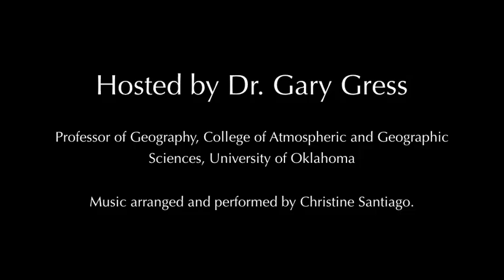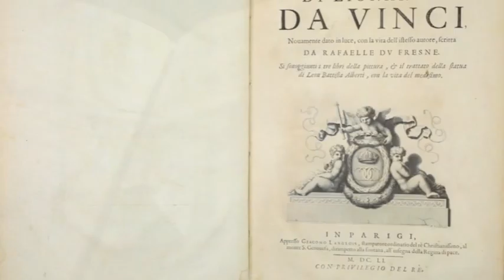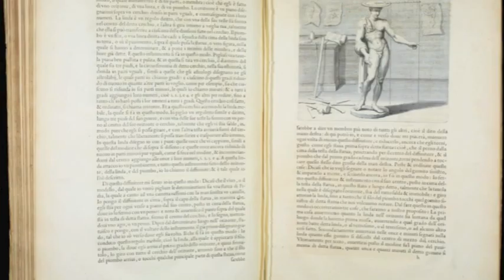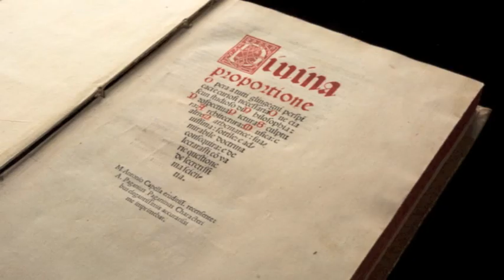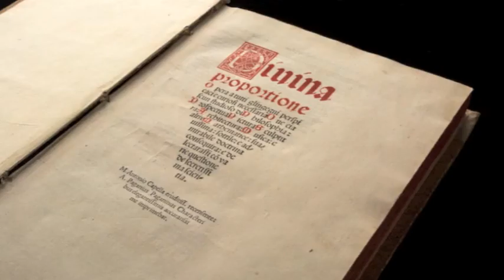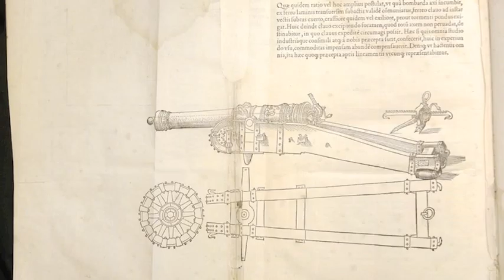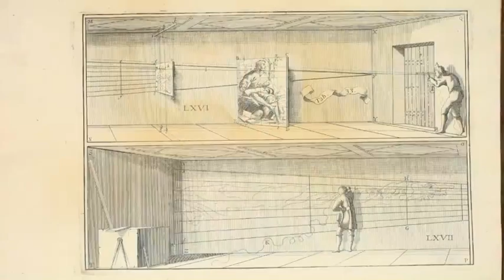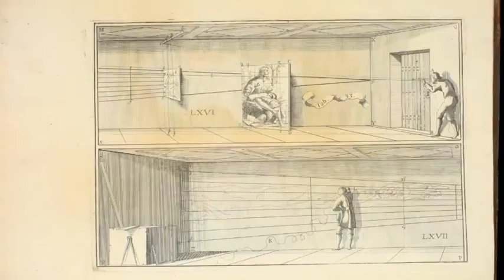Beyond Galileo: Dr. Edgar O'Rear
Dr. Edgar O'Rear, the Francis W. Winn Professor for Chemical, Biological and Materials Engineering at the University of Oklahoma, continues our podcast series about Galileo's World: An Artful Observation of the Cosmos.

Beyond Galileo is hosted by Dr. Gary Gress, professor of geography in the College of Atmospheric and Geographic Sciences at the University of Oklahoma. This series features artful conversations with experts in their fields to find out how a variety of disciplines bridge the world of Galileo to our own.

Music arranged and performed by Christine Santiago.